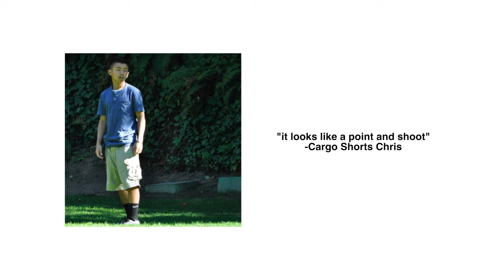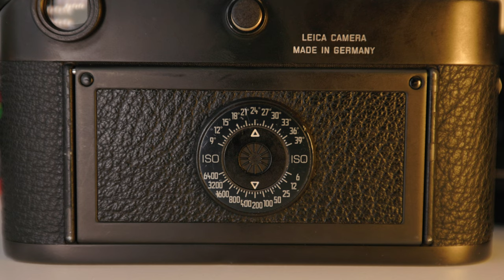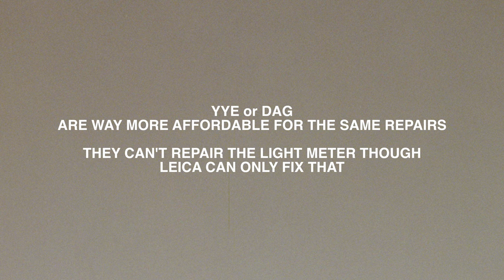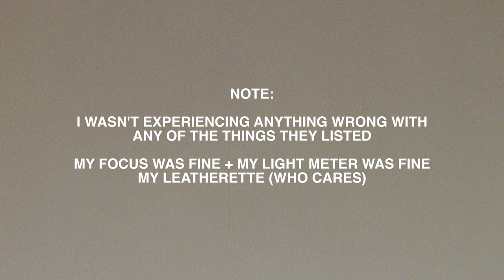Is the Leica M6 for you?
The Leica M6 is one of the holy grails of the photography world. From its renowned German engineering to being seen in the hands of famous photographers, the M6 has become of the most popular film cameras to date. However, is the Leica M6 for you? Why did Leica do all of this just to beat the Konica Pop even though it can't? These are the questions of the universe.

My 2020 Photo/Video Kit:
My Main Camera
My Favorite Beast
My Camera Bag
My VLOG Microphone
My STUDIO Microphone
My STUDIO Backdrop Holder
My BLACK Studio Backdrop
My BLUE Studio Backdrop
My TAN Studio Backdrop
My STUDIO Light
The Best Lights of All Time
My Studio Light Dome
Best Drone
My Drone ND Filters
My Camera ND Filters
My ND Filter Adapter
My favorite lens
My wide lens
My portrait lens
My Tripod
My Monitor

0:00 - 1:45: Good Ass Intro
1:46 - 3:07: Journey to Owning the M6
3:08 - 3:26: My Love / Hate Relationship with Leica
3:27 - 4:28: I Love the Design + Function
4:29 - 5:06: I Love the Non-Distracting Feel
5:07 - 5:43: The Dark Side of Owning a Leica
5:44 - 8:00: Repairs are So Expensive
8:01 - 10:37: Gatekeepers